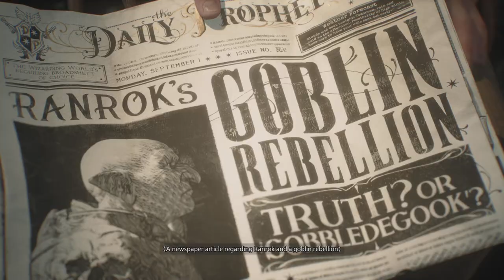Hogwarts legacy but im Draco Malfoy pt1